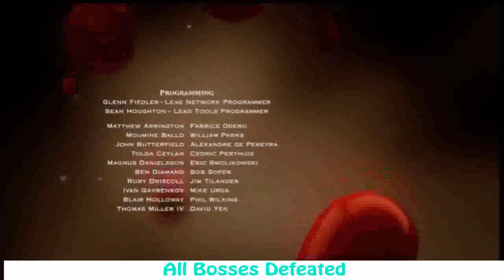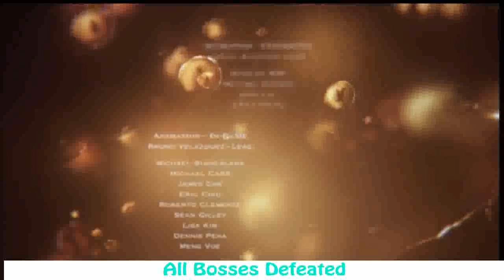God Of War Ascension ENDING & FINAL BOSS Battle Walkthrough Part 18 1080p HD